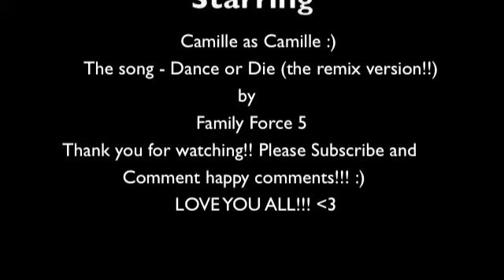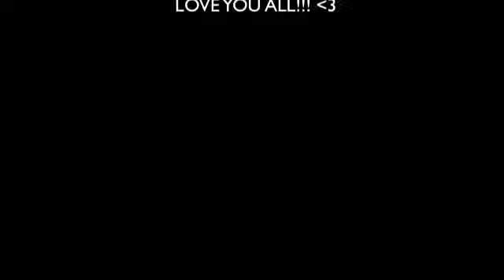5 Likes and Dislikes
So pretty much this is my first video by myself. I know i have copied alot of youtubers already im just getting ideas till i feel comfortable
and i know i suck hahaha you dont have to remind me